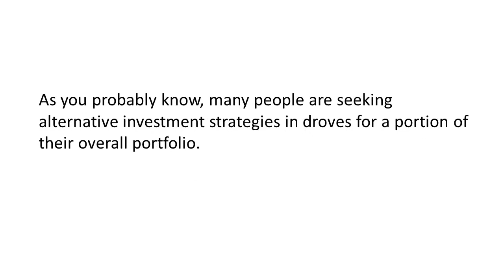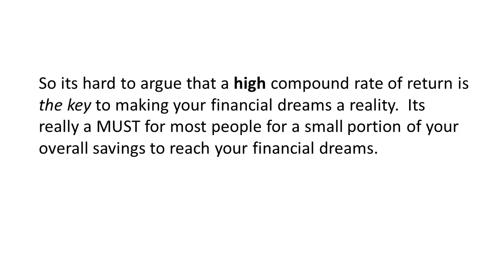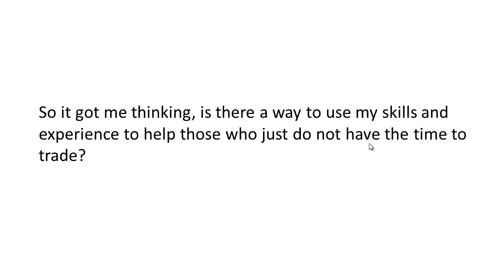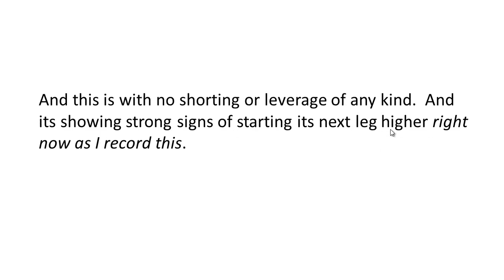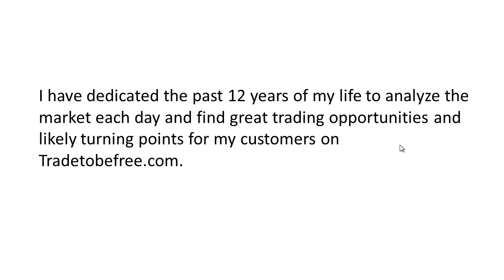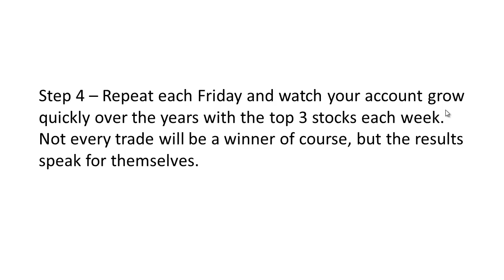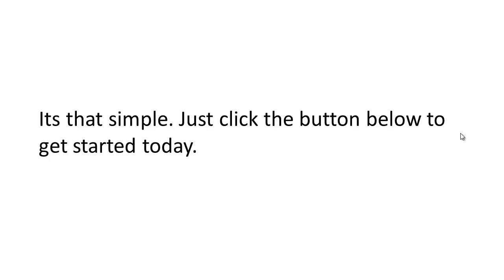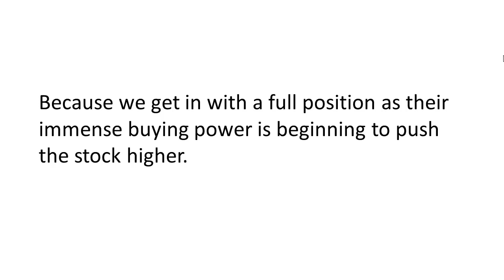The Investtobefree Ultimate Strategy Unleashed.....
Here is a great passive trading strategy with terrific results over the first 4 years.  I use this in one of my larger trading accounts and teach a similar strategy on Investtobefree.com.